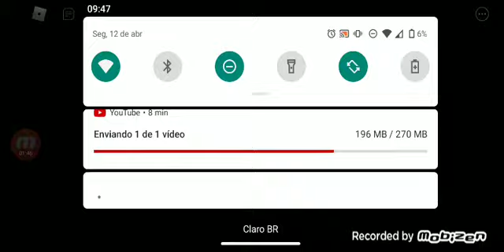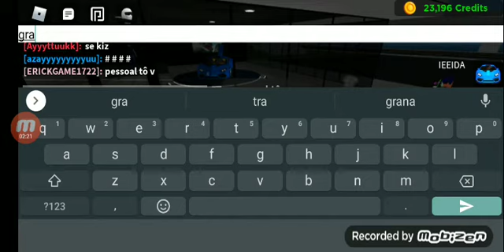12 de abril de 2021